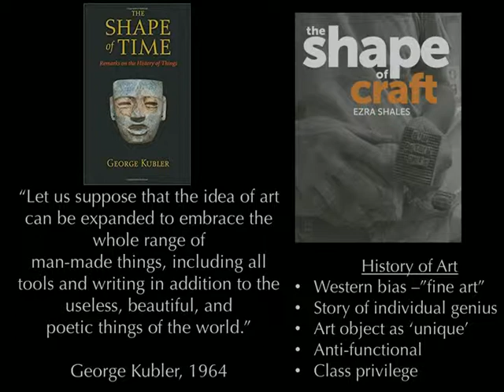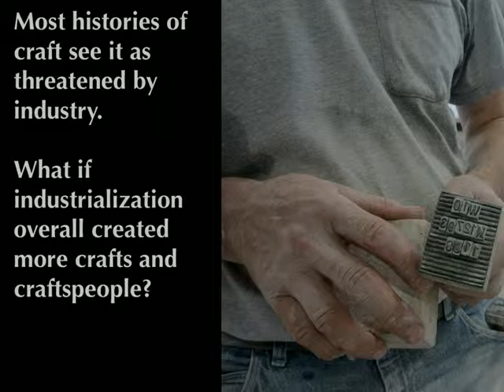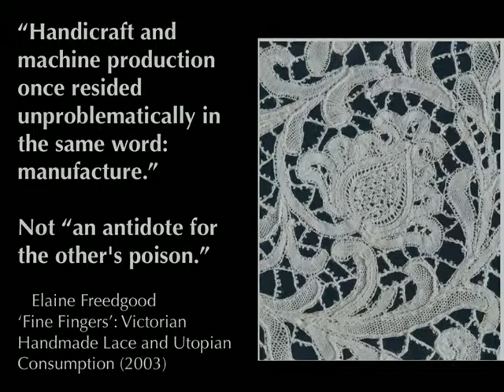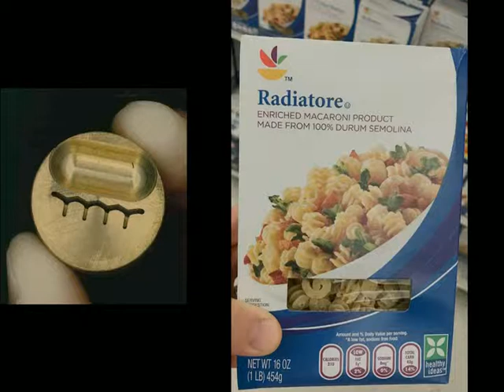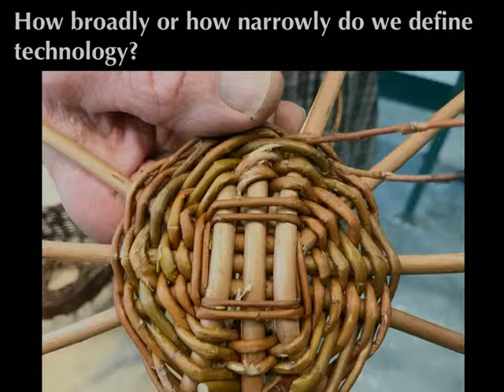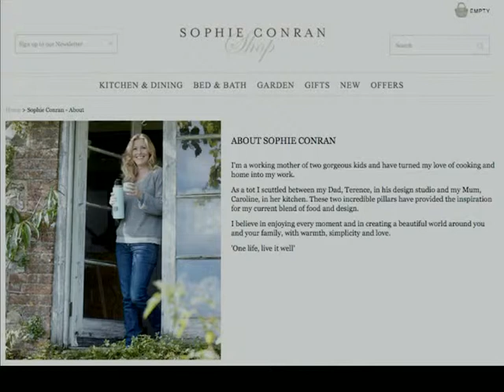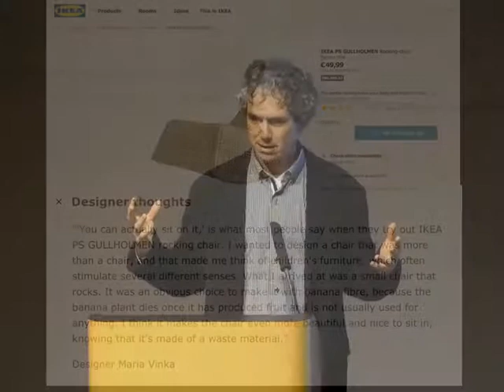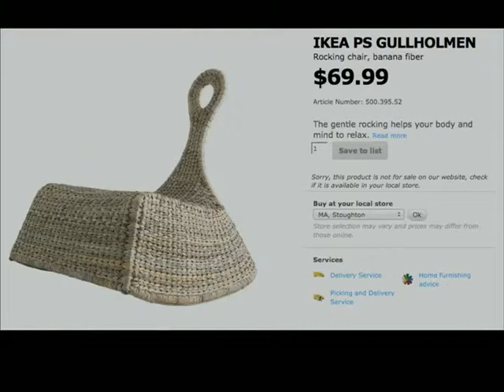The Shape Of Craft by Ezra Shales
This lecture by Ezra Shales, author of the recent book The Shape of Craft, will offer compelling ideas that seek to expand thought around the commonly accepted definition of craft.

Today when we hear the word “craft,” a whole host of things come immediately to mind. And while it is easy to think of it in relation to a lifestyle of microbreweries, artisanal cheeses, and an array of unique gifts, in his book and lecture The Shape of Craft, Shales asks us to consider craft as a civic phenomenon and fabric of our everyday infrastructure. He explores some of the key questions: Who gets to be called a craftsperson? Where does craft happen, amongst a group or as an individual activity? And is there a difference between craft and ordinary manufacturing? He looks beyond the cliché that craft adds texture to sterile modern homes. Work such as building pianos and honing knives provides people with a livelihood, not just a hobby. Along the way, Shales upends our definition of what is handcrafted or authentic, revealing the contradictions in our expectations of craft.